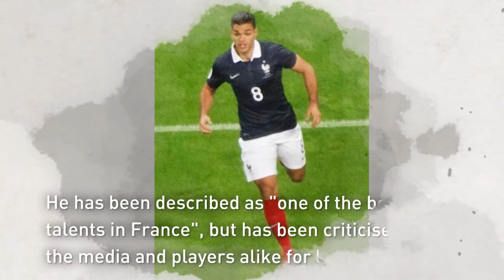Who is Hatem Ben Arfa?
Do you want to know who is Hatem Ben Arfa?

Hatem Ben Arfa was born on 7 March 1987
He is a French footballer who plays as a winger and an attacking midfielder for Nice
He has been described as "one of the best-rated talents in France", but has been criticised by the media and players alike for lacking discipline
Ben Arfa's career started in the Île-de-France region, where he trained at AC Boulogne-Billancourt and Versailles
In 1999, he was selected to attend the Clairefontaine academy
He spent three years there before leaving for Lyon, where he won four Ligue 1 titles
In his early career at Lyon, he played as a centre forward, but moved into a winger role during the 2007–08 season
In the summer of 2008, Ben Arfa signed with rivals Marseille for €11 million
 in a move that required the intervention of the Ligue de Football Professionnel
With Marseille, he won the 2009–10 league title, his fifth overall, as well as the Coupe de la Ligue in 2010
After two years at Marseille, Ben Arfa joined English club Newcastle United on loan for the 2010–11 season
The deal was made permanent later in the season